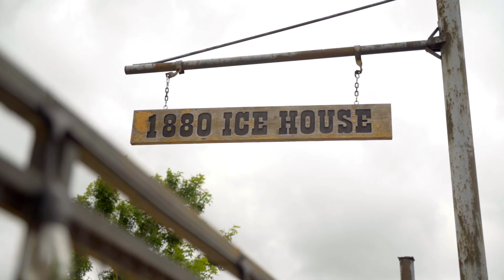Denison Stories: 1880 Ice House